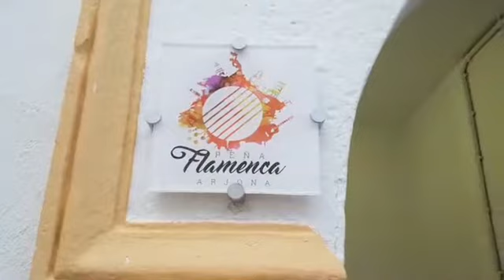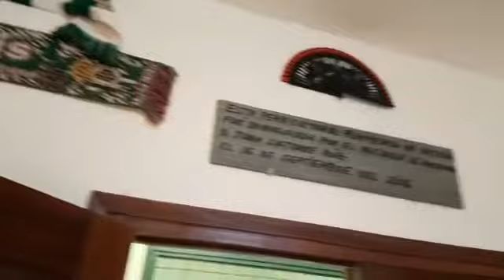Cruces de Mayo 2018 (3)